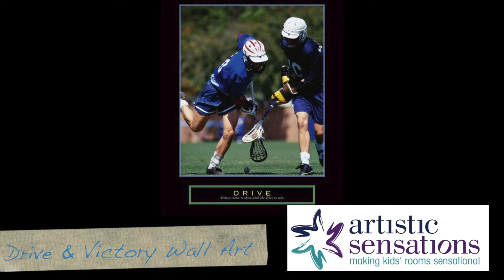Lacrosse Room Decor & Bedding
We offer an extensive line of lacrosse bedding and accessories that are geared toward your athlete. Your lax player want something thats stylish and you want something that is functional. We give you and your teen options that will allow them to express their individual sport choices and unique tastes while giving you 100% cotton quality designs that you are looking for. We offer bedding sets that are well designed, custom made and machine washable in choices of lacrosse sticks, lacrosse balls, lacrosse helmets and more. You'll find a wide selection of high-quality bedding, sports room decor accessories and more to fit your style and space.